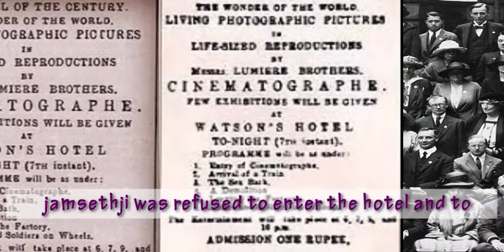Taj Palace |Story of the Taj Mahal Palace Hotel |Jamsetji Tata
Radiance Vision Group is one of the growing organizations that provide digital marketing as well as video services.

Taj Palace Hotel is a heritage five-star luxury hotel in the Colaba region of Mumbai, India situated next to Gate Way of India Indo Beauty of Indo Saracenic. Historically this sarcaenic revival was known as the "Taj Palace Hotel"or the TajMahalHotel or simply "Taj".

At the time of World War 1 the hotel was converted into a military hospital with 600 beds.

Taj palace hotel is a Part of the Taj Hotels Resorts and Palaces incorporated by the founder of the TataGroup ,JamsetjiTata, contains 560 rooms and 44 suites,
There are around 1,600 staff including 35 butlers From a architectural and historical point of view, the Taj is made up of two combine buildings, and the Tower are two distinct buildings, It is the first building in the country India to get intellectual property rights protection for its architectural design.

Taj mahal is the first Taj hotel and First Taj Property, It is Widely believd that Jamsetji Nusserwanji Tata  decided to open the hotel after an incident where he was refused to enter Watson's Hotel in Mumbai, as it was only  permitted to Europeans

Indian architects of Taj was Sitaram Khanderao Vaidya and D. N. Mirza, and the project was completed by  W. A. Chambers an English engineer. Khansaheb Sorabji Ruttonji was builder and Contractor who also designed and built its famous central floating staircase. The cost of construction was (£127 million in 2008 prices).